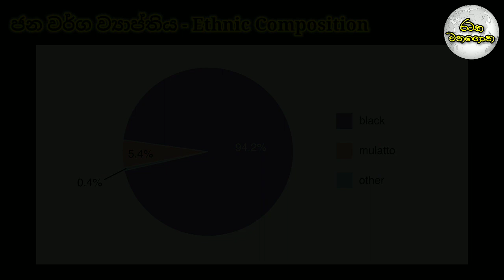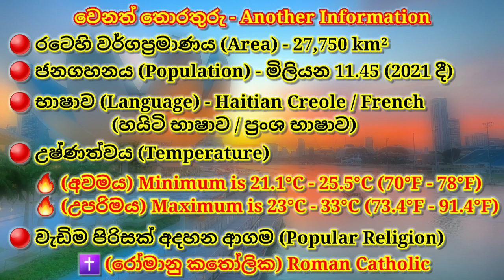හයිටිය ගැන කෙටියෙන් දැන ගමු. (Learn About "Haiti" 🇭🇹 The Country.)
මම රටක වතගොත යනුවෙන් අලුතෙන්ම Playlist එකක් හැදුවා. ඒ Playlist එකට හැම රටක් ගැනම තොරතුරු දාන්න මම බලාපොරොත්තු වෙනවා.